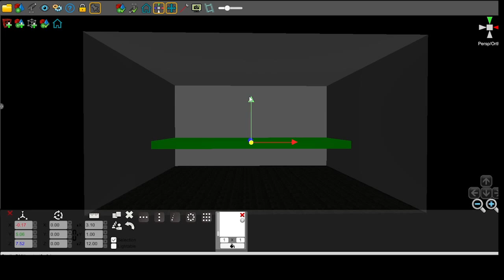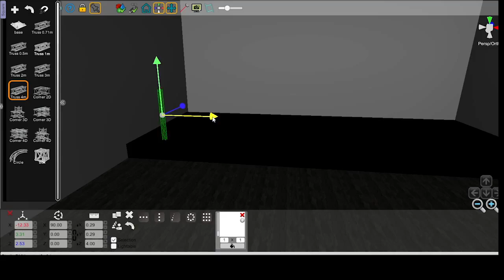Stutio DMX Easy truss construction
Quick tutorial to show how to use the Studio DMX truss construction and build your stage in a very short time.
It is possible to create the stage in less then 1 minutes.